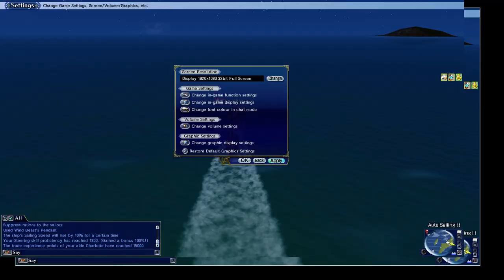Uncharted Waters Online: Lets Play - Episode 19 - Port Permit - Panama Canal